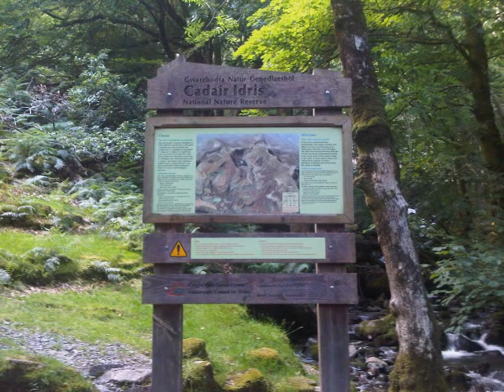Cadiar Idris day out 2011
Beautiful soundtrack to a beautiful day at Cadiar Idris